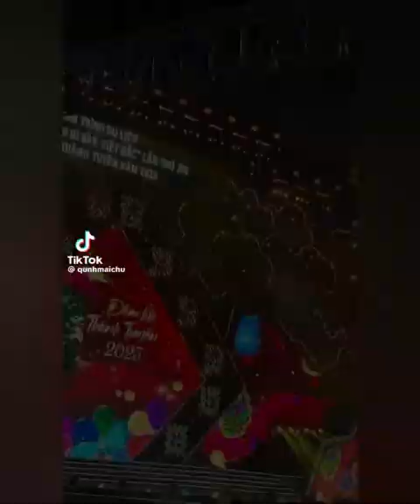Tết Trung Thu ở tỉnh Tuyên Quang. Mid autumn festival in Tuyên Quang province, Việt Nam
Ngày 15 tháng  8 âm lịch   hàng năm  là ngày Tết Trung Thu  của các nước  : Vietnam,  Trung Quốc  ,  Singapore,  Đài Loan  ,  Hàn Quốc,  Nhật Bản,  Cambodia  ,  Malaysia,  Indonesia.  Mỗi quốc gia sẽ có những truyền thuyết  và  nét văn hóa riêng  .
Đây là những video về lễ hội trung thu tổ chức ở  tỉnh  Tuyên Quang. Việt Nam.  Tôi nghe nói  rằng Có 63 xã ở đó,  mỗi xã sẽ tự thiết kế và người dân trong cả xã sẽ cùng nhau   tự làm đèn lồng để tham gia  rước đèn như trong video .
Việt Nam có  tổng cộng 63 tỉnh thành nhưng chỉ có  tỉnh Tuyên Quang là tổ chức lễ hội Tết Trung Thu lớn nhất  .
Tuyên Quang là 1 tỉnh  nghèo  ở  miền núi,  pphía bắc của  Việt Nam  .  Nơi đây còn nổi tiếng có  chè ngon (  tea )  và  những cô gái  xinh đẹp  như hoa hậu .
Nếu có dịp  ,  bạn hãy tới Tuyên Quang vào dịp  Tết Trung Thu nhé  .
🎈Video  từ 1 - 8 : sưu tầm
 Hình  số 9,: là  bàn tiệc  Tết Trung Thu ở  miền bắc  Vietnam .
Hình số 10 : đèn  trung thu kiểu  truyền thống  mà các  em bé  ở  Hà Nội  hồi trước hay  chơi  .
 Văn hóa sắp xếp bàn tiệc Tết Trung Thu ở  miền bắc Vietnam  khác với Miền Nam  Việt Nam  .

毎年旧暦 8 月 15 日は、ベトナム、中国、シンガポール、台湾、韓国、日本、カンボジア、マレーシア、インドネシアの国で中秋節です。 それぞれの国には独自の伝説や文化があります。
 トゥエンクアン省で開催される中秋節の動画です。 ベトナム。 そこには63のコミューンがあり、各コミューンが独自にデザインし、コミューン全体の人々が協力してランタンを作り、ビデオのようにランタン行列に参加するそうです。
 ベトナムには合計 63 の省と市がありますが、最大の中秋節を開催するのはトゥエンクアン省だけです。
 トゥエンクアンはベトナム北部の山岳地帯にある貧しい県です。 ここはおいしいお茶と美人の女王などの美しい女の子でも有名です。
 機会があれば、中秋節の時期にトゥエンクアンにぜひお越しください。
 🎈動画 1 ～ 8: 集めました
  写真番号9: ベトナム北部の中秋節の宴会テーブルです。
 写真番号 10: 昔、ハノイの子供たちが遊んでいた伝統的な中秋のランタン。
  ベトナム北部では中秋節の食卓を整える文化が南部とは異なります。
The 15th day of the 8th lunar month every year is the Mid-Autumn Festival in the following countries: Vietnam, China, Singapore, Taiwan, Korea, Japan, Cambodia, Malaysia, Indonesia.  Each country will have its own legends and culture.
 These are videos about the Mid-Autumn Festival held in Tuyen Quang province.  Vietnam.  I heard that there are 63 wards there, each ward will design its own and people in the whole ward will work together to make their own lanterns to participate in the lantern procession like in the video.
 Vietnam has a total of 63 provinces and cities, but only Tuyen Quang province organizes the largest Mid-Autumn Festival festival.
 Tuyen Quang is a poor province in the northern mountainous region of Vietnam.  This place is also famous for delicious tea and beautiful girls .
 If you have the chance , come to Tuyen Quang during the Mid-Autumn Festival.
 🎈Videos 1 - 8: collected
  Picture number 9: is the Mid-Autumn Festival banquet table in northern Vietnam.
 Picture number 10: traditional mid-autumn lanterns that children in Hanoi used to play with in the past.
  The culture of arranging the Mid-Autumn Festival table in Northern Vietnam is different from Southern Vietnam. Le 15ème jour du 8ème mois lunaire est chaque année la Fête de la Mi-Automne dans les pays suivants : Vietnam, Chine, Singapour, Taiwan, Corée, Japon, Cambodge, Malaisie, Indonésie.  Chaque pays aura ses propres légendes et sa culture.
 Ce sont des vidéos sur la fête de la mi-automne organisée dans la province de Tuyen Quang.  Viêt Nam.  J'ai entendu dire qu'il y avait 63 communes là-bas, chaque commune concevrait la sienne et les gens de toute la commune travailleraient ensemble pour fabriquer leurs propres lanternes pour participer à la procession des lanternes comme dans la vidéo.
 Le Vietnam compte un total de 63 provinces et villes, mais seule la province de Tuyen Quang organise le plus grand festival de la Mi-Automne.
 Tuyen Quang est une province pauvre de la région montagneuse du nord du Vietnam.  Cet endroit est également célèbre pour son thé délicieux et ses belles filles comme les reines de beauté.
 Si vous en avez l'occasion, venez à Tuyen Quang pendant la Fête de la Mi-Automne.
 🎈Vidéos 1 à 8 : collectées
  Photo numéro 9 : est la table du banquet de la Fête de la Mi-Automne dans le nord du Vietnam.
 Photo numéro 10 : lanternes traditionnelles de la mi-automne avec lesquelles les enfants de Hanoï jouaient autrefois.
  La culture de l’organisation de la table de la Fête de la Mi-Automne dans le nord du Vietnam est différente de celle du sud du Vietnam. 每年农历八月十五是以下国家的中秋节：越南、中国、新加坡、台湾、韩国、日本、柬埔寨、马来西亚、印度尼西亚。 每个国家都会有自己的传说和文化。
 这些是有关宣光省中秋节的视频。 越南。 听说那里有63个公社，每个公社都会设计自己的灯笼，全公社的人一起制作自己的灯笼，参加视频中的花灯游行。
 越南共有63个省市，但只有宣光省举办规模最大的中秋节。
 宣光省是越南北部山区的一个贫困省份。 这个地方还以美味的茶和选美皇后等美丽的女孩而闻名。
 如果有机会，中秋节期间来宣光吧。
 🎈视频 1 - 8：已收集
  图9：越南北部的中秋宴会桌。
 图10：过去河内孩子们玩的传统中秋灯笼。
  越南北部的中秋餐桌布置文化与越南南部不同。
اليوم الخامس عشر من الشهر القمري الثامن من كل عام هو عيد منتصف الخريف في البلدان التالية: فيتنام، الصين، سنغافورة، تايوان، كوريا، اليابان، كمبوديا، ماليزيا، إندونيسيا.  سيكون لكل دولة أساطيرها وثقافتها الخاصة.
 هذه مقاطع فيديو حول مهرجان منتصف الخريف الذي أقيم في مقاطعة توين كوانج.  فيتنام.  سمعت أن هناك 63 بلدية، وستصمم كل بلدية فوانيسها الخاصة وسيعمل الناس في البلدية بأكملها معًا لصنع فوانيسهم الخاصة للمشاركة في موكب الفوانيس كما في الفيديو.
 يوجد في فيتنام إجمالي 63 مقاشمال فيتنام عن جنوب فيتنام.